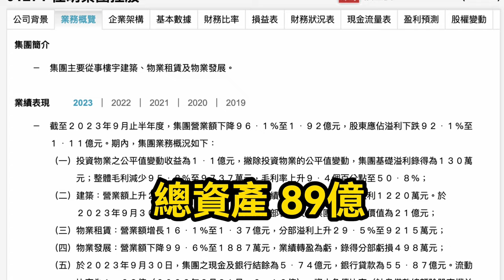誰會是港版恒大？ 資產負債逐個睇！